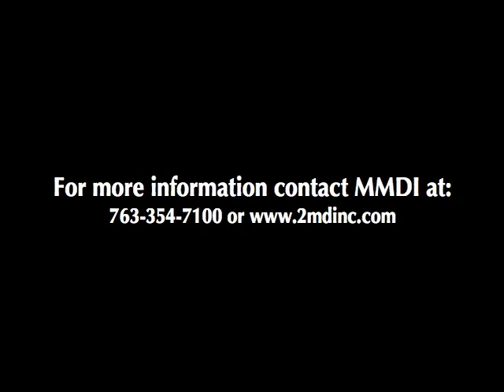Rebound HRD V Part 2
(Part 2) The Rebound HRD V is a hernia repair device that  can be used for laparoscopic or open ventral repair. It employs a durable self-expanding nitinol alloy frame that deploys and springs open to lay flat and retain its original shape. The macroporous condensed polytetrafluorethylene (cPTFE) implant material promotes tissue ingrowth. Inventor of the device, Dr. Roderick Brown, performs and discusses a surgery using the Rebound HRD V.